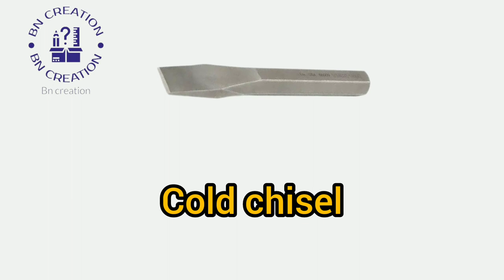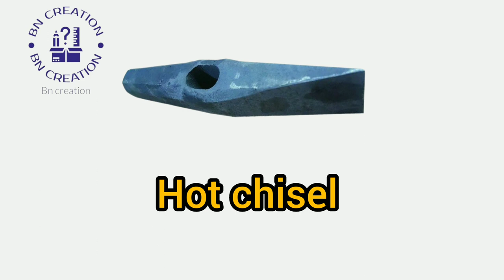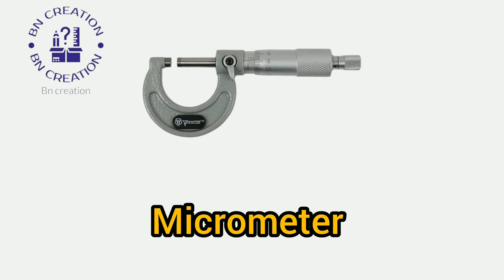Electrical Hand Tools !! electrician hand tools and Power Tools Name & Pictures @bn creation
Dosto Aaj Ki Is Video Me Maine Aapko what is electrical tool house wiring tools and important tools for electrician Btane Ki Kosish Ki Hai Or Kuch electrical tips jaise basic of house wiring tool, measuring devices, hand tools, electrical industries work Aapko Ye Video Bahut Pasnd Aayegi Thank you so much.

Tools name:-
1.Pliers
2.Screwdriver
3.Hammer
4.Hacksaw
5.poker or bradawl
6.Gimlet
7.Drill machine
8.Electric drill machine
9.Fixed drill machine
10.Cold chisel
11.Farmer chisel
12.Hot chisel
13.Files
14.Standard wire gauge
15.Try square
16.Electrician knife
17.Line tester
18.Vice
19.Soldering iron
20.Stock and die set
21.Scissors
22.Cutter
23.Double ended open spanner set
24.Steel foot rule
25.Centre punch
26.Mallet
27.Wrench
27.Micrometer
28.Digital micrometer
29.Plumbob
30.Pincer
31.Insulation remover
32.Pulley puller
33.Bearing puller
34.Wire stripper
35.Crimping tool
36.Measuring tape
37.Ratchet bit brace
38.Blow lamp
39.Allen key
40.Smoothing plane
41.Reamer
42.Masonry bit
43.Auger
44.Tongs
45.Scriber
46.Key hole saw
47.Pipe cutter
48.Nylon hammer